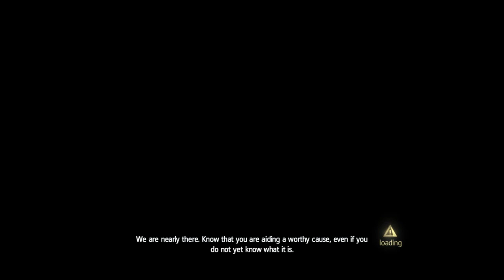ACC 16 1 2016 08 29 23 32 56 619